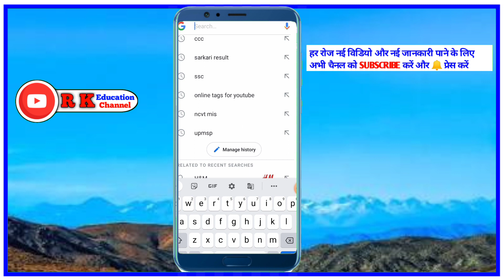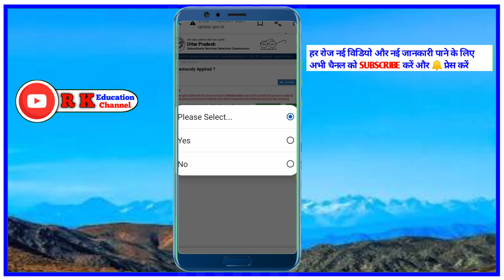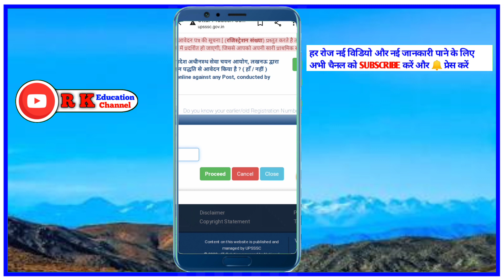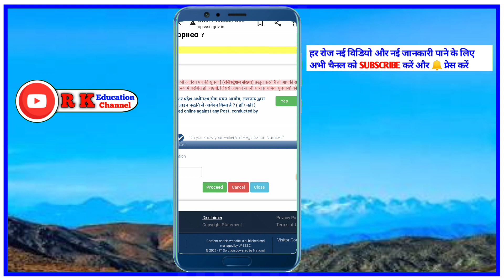UPSSSC Pet online apply 2023 purana registration number se UP PET Re apply kaise kare mobile se Up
UPSSSC Pet online apply 2023 purana registration number se UP PET Re apply kaise kare mobile se Up pet
upsssc pet form 2022 kaise bhare
upsssc pet 2022 online form kaise bhare upsssc pet form 2022 apply